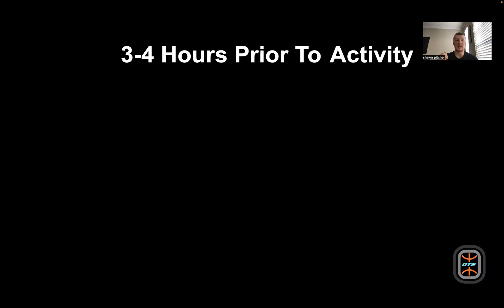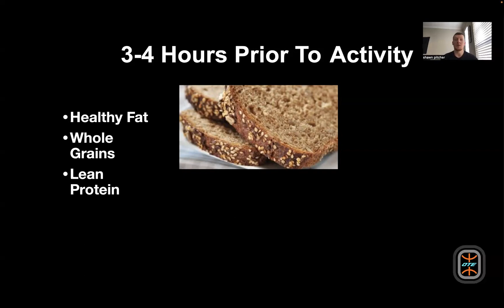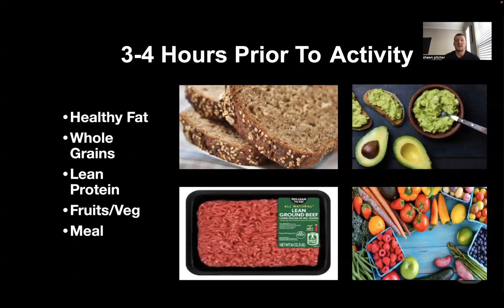Fueling 3-4 Before Activity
In Ep.31 we discuss how to develop a a high quality meal leading up to activity

Your Body Is Your Business! Shawn and Laura are professionals based out of Atlanta “Trust, respect, passion, & integrity. These core values can be offered on your journey to optimize your lifestyle changes. Our goal is to provide you with the tools, knowledge, & confidence to provide you the edge over your competition. ” Interested?

Use the link below to access my podcasts on @Spotify & @Apple, discount on thorne supplements, & nutrition services